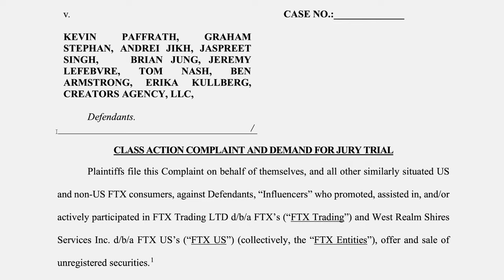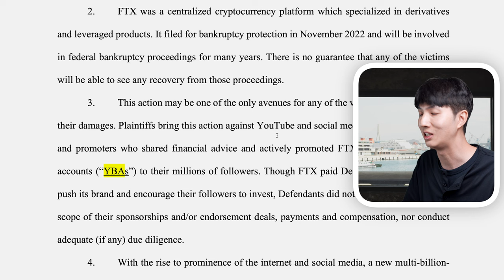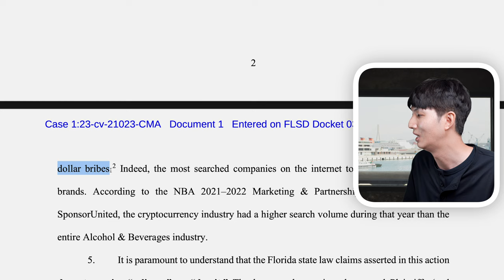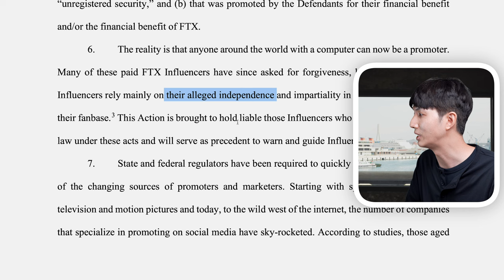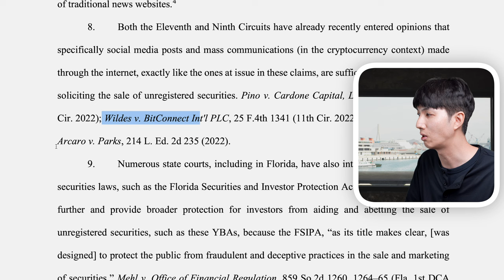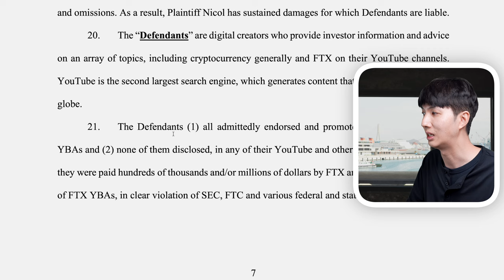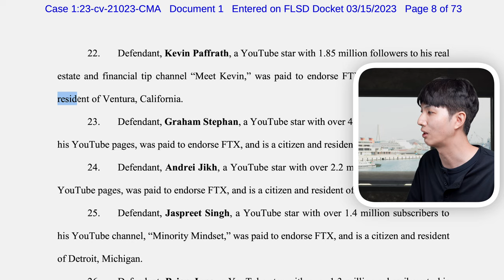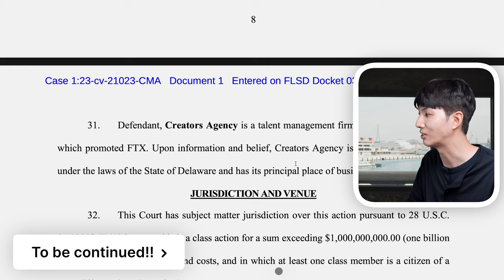YouTubers Get Sued For $1,000,000,000 | Coffeezilla + Graham Stephan